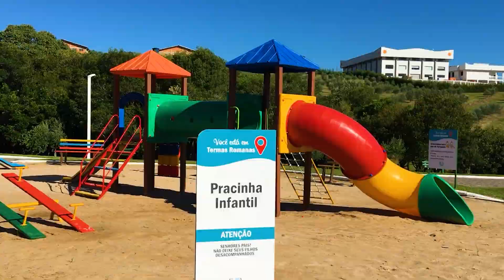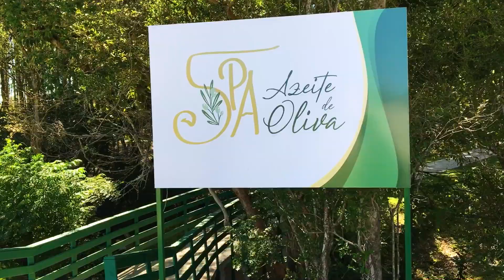Destinos - Termas Romanas